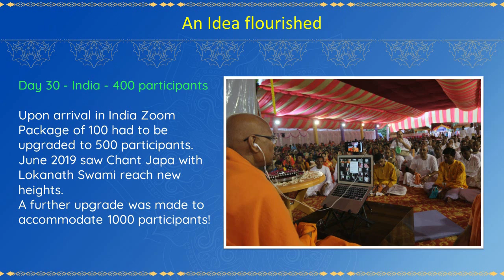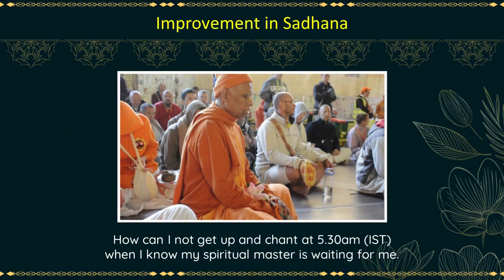3rd Japa Anniversary of HH Lokanath Swami Maharaj